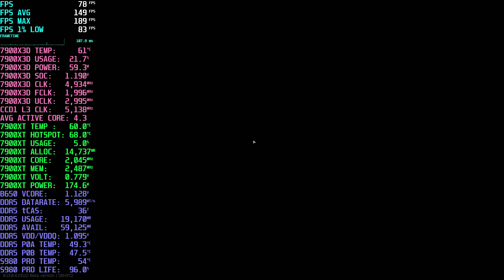EFT \\ Shoreline \\ 7900XT + 7900X3D + 64GB DDR5 // B650M DS3H // Neo G8 240Hz // 4K FSR2.2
Averaging around 150 FPS in 4K with high textures, awesome. playlist.

Running 64GB DDR5 2x32GB SK Hynix A Die Green PCB at 6000 CL36. B650M DS3H. Rage Mode enabled. SAM is enabled. Everything is being displayed on a Samsung Odyssey Neo G8 32" 4K 240Hz 1000R panel. Single PC recording through AMD Radeon ReLive, up to 10% frame loss. Detailed setup and configuration info below. Enjoy.

4K UHD, 3840x2160 FSR2.2 Balanced, Textures high, Shadows low, LOD 2.5, Visibility 2000, TAA High, HBAO max performance, SSR low, Anisotropic Filtering ON, Nvidia Reflex ON, Sharpness +0.6, PostFX OFF, Binaural audio OFF

VIDEO CONTENTS
00:00 Intro
00:05 Showing graphics settings
00:17 EFT \\ Shoreline \\ 7900XT + 7900X3D + 64GB DDR5 // B650M DS3H // Neo G8 240Hz // 4K FSR2.2
18:56 Showing stash after raid

[PRIMARY CONFIG SPECS]
CPU: AMD Ryzen 9 7900X3D
GPU: ASRock AMD Radeon RX 7900 XT Reference Design 20GB
MOTHERBOARD: Gigabyte B650M DS3H
RAM: 64GB SK Hynix Green PCB (2x32GB)
STORAGE: Samsung 980 Pro 1TB
PSU: Rosewill Quark 1000W Platinum 80+
COOLER: Coolermaster ML240L V2 White push/pull
CASE: Open Benchtable V2 (Black)
MONITOR: Samsung Odyssey Neo G8 32" 4K 2160p 240Hz 1000R
MOUSE: Razer Death Adder V3 Pro
KEYBOARD: Logitech MX Mechanical Mini Tactile

BIOS
- Version: F5b
- Checksum : F50B
- AMD AGESA 1.0.0.5 C
CPU
- +100 Boost override
- All Core -15
OS
- Windows 11 Pro Version: 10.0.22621 Build 22621
RAM
- 6000 CL36
GPU